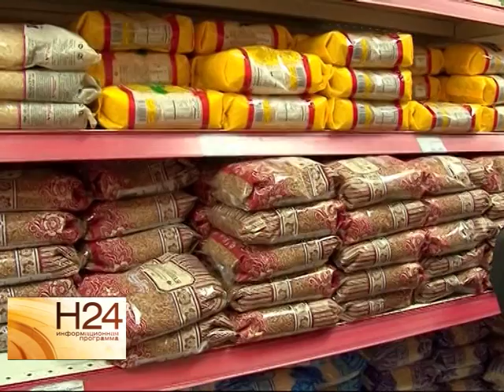Совещание в КП по продуктам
Что касается мяса, специалисты бьют тревогу. Около девяноста процентов всего, что реализуется на торговых точках города и области - производится в частных подсобных хозяйствах. И именно эта продукция привлекательна для покупателей нашего региона. Однако, с ней существует ряд проблем. К примеру, некоторые производители работают нелегально. Главной же проблемой остается введение
санкций на некоторую зарубежную продукцию. Ведь несмотря на запреты, иностранные производители умудряются экспортировать продукты. Но - с рядом нарушений.
Сюжет вышел в эфир 21 января 2015 года.